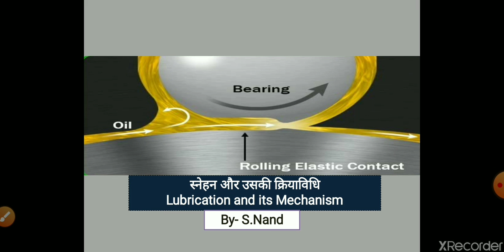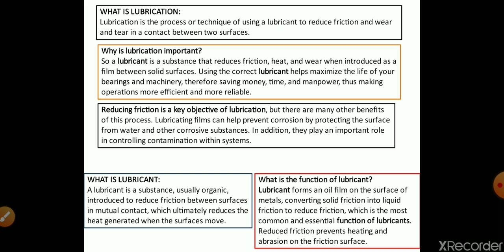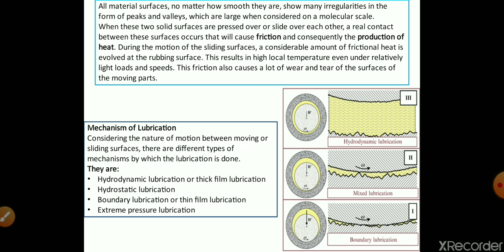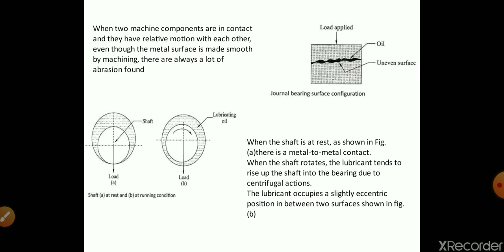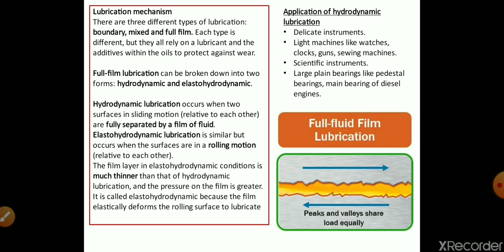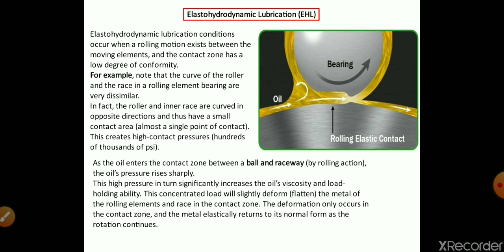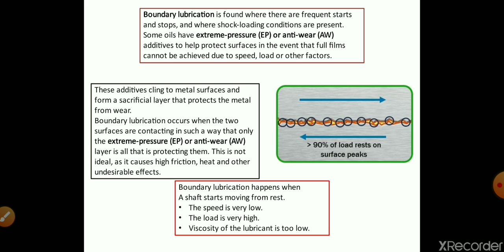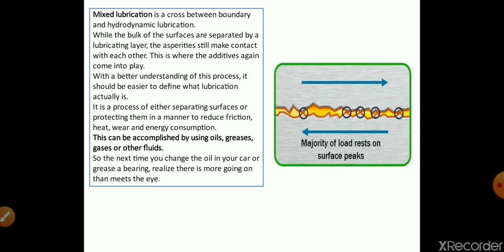Lubrication and it's Mechanism -BMEE/CE{ME}-BY-S.NAND